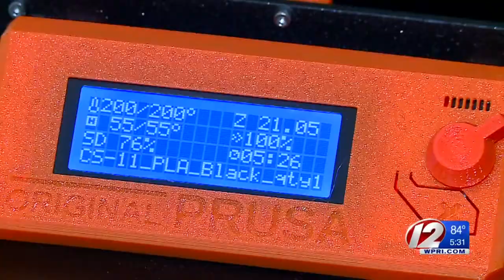AG Kilmartin considers joining 3D-printed gun lawsuit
Democrats in Congress are sounding the alarm with news of a free online guide being posted online Wednesday that allows anyone to build a gun at home with a 3D printer.